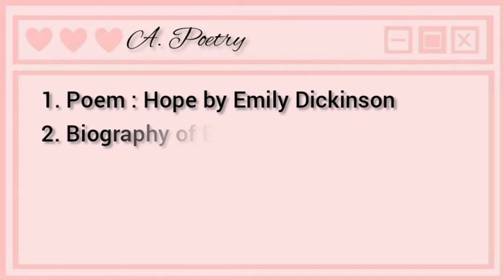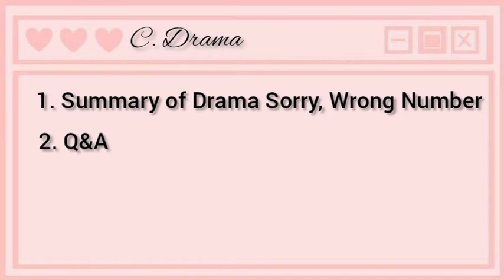Final Test Project Introduction to Literature | Poetry, Prose, Drama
Hi, Hello, and Assalamualaikum everyone! How's your day? I hope you always in a good condition.
Let me Introduce myself, my name is Quinni Azzahra Damayanthi (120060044), from 1B class. I'm a student of the English Education Department at Swadaya Gunung Jati University (UGJ).
I make this video to fulfilling "The Final Test Project of Introduction to Literature" (Utut Kurniati, S.S., M.A).
Thank you for clicking this video, and hope you enjoy watching my video.

Background:
Taeyong's room

Music Intro:
Nct Dream - Life is Still Going On